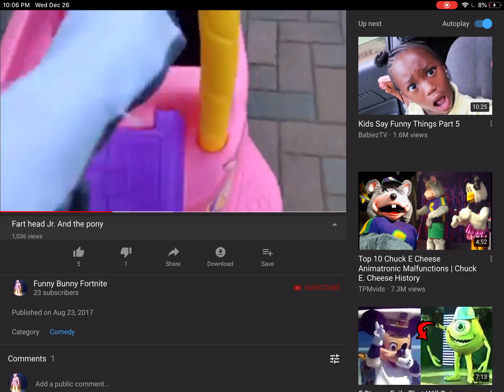Thank You For 1,000 Views